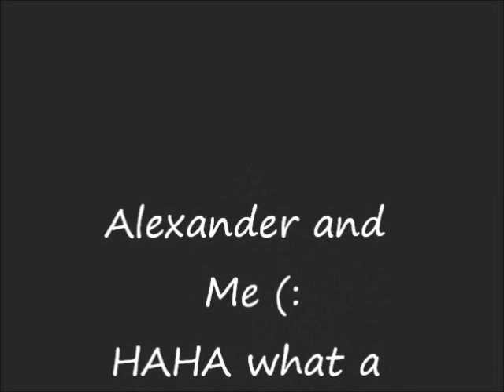Baby Singing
I decided to make this little video of my brother repeating after me , nobody can resist a cute little baby (:
Just having fun and enjoying eachothers time ... BTW i thought him all that except for one song lol .